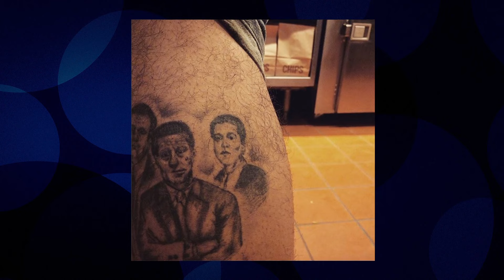Ray Liotta Met A Ray Liotta Superfan With A Ray Liotta Tattoo | CONAN on TBS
Plus, whether it's J.Lo, Busta Rhymes, or LL Cool J, Ray isn't a big fan of nicknames.